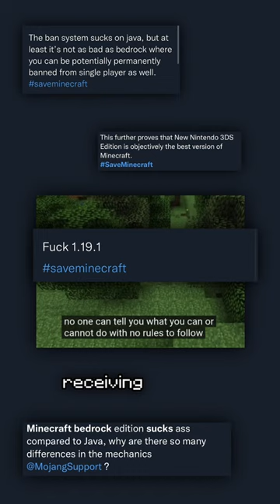Has Minecraft’s BIGGEST DOWNFALL Started?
Microsoft is receiving lots of backlash, but it’s for an important reason!
In this YouTube Shorts, I will explain how Minecraft’s BIGGEST DOWNFALL Already started!